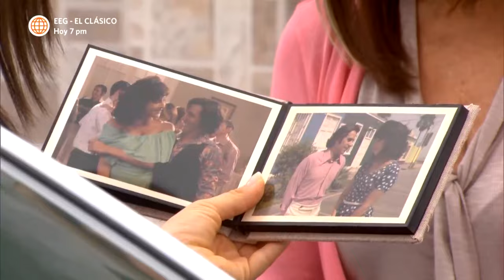Al Fondo hay Sitio 6: Socorro quiere a Fernanda como nuera (Capítulo n° 240)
¡ES LA INDICADA!
Socorro está dispuesta en unir a Manolo con Fernanda debido a que piensa que es la chica ideal para su hijo.